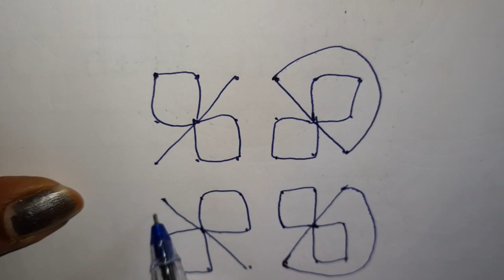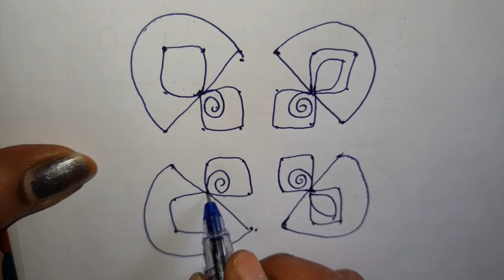దీపావళి స్పెషల్ 5 చుక్కల రంగోలి//5 dots rangoli designs